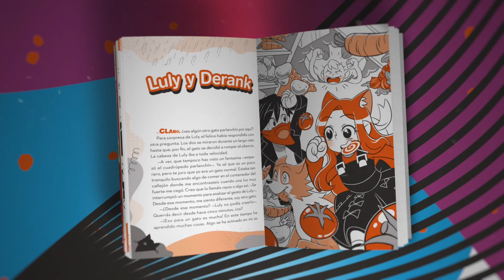CONSEGUI *MI PRIMERA ROCA MEGANEÓN* en MI CUENTA HACKEADA!! DI TODO ESTO... en ADOPT ME de ROBLOX 😱